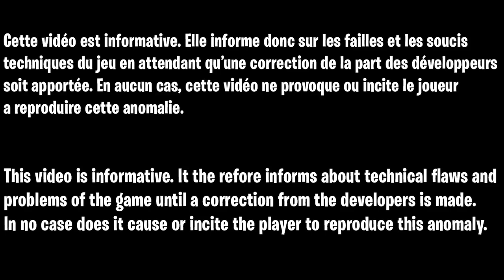LE MEILLEUR GLITCH XP DE LA SAISON 2 DE FORTNITE CHAPITRE 3, COMMENT MONTER LES 200 TRÈS FACILEMENT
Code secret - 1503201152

▬▬▬▬▬▬▬ • BIENVENUE 😍 • ▬▬▬▬▬▬▬

▬▬▬▬▬▬▬ • PARTENAIRES 💪 • ▬▬▬▬▬▬▬

👉StealthGamer:
"SOISCOOLMEC"
"STRIKESOISCOOL"

TikTok "SoisCoolMecYTB"
👻Snapchat "soiscoolmec"

.▬▬▬▬▬▬▬ • TOP DON 💰 • ▬▬▬▬▬▬▬

▬▬▬▬▬▬▬ • MUSIQUE OUTRO 🎵 • ▬▬▬▬▬▬▬